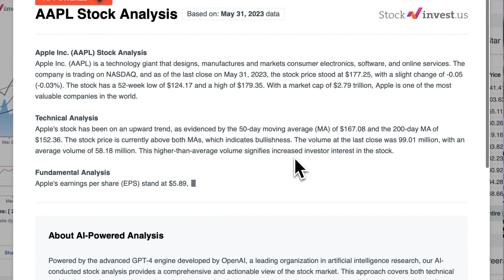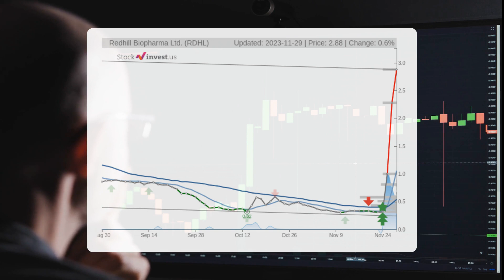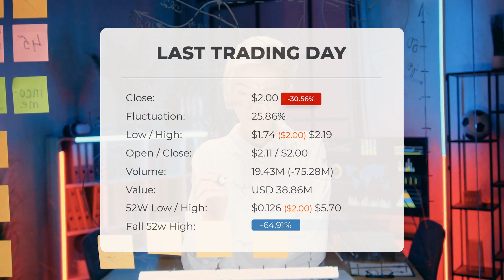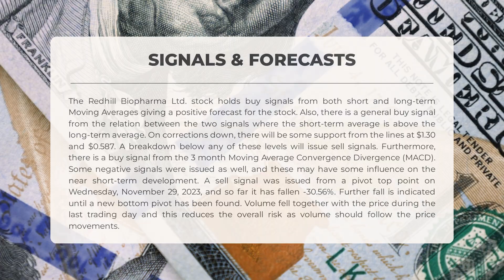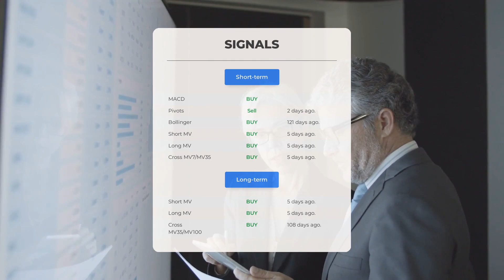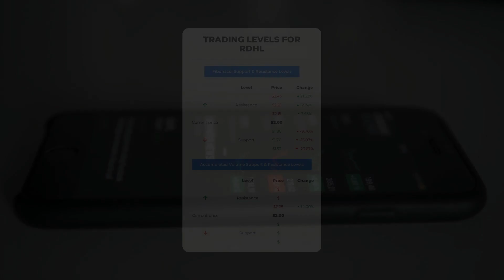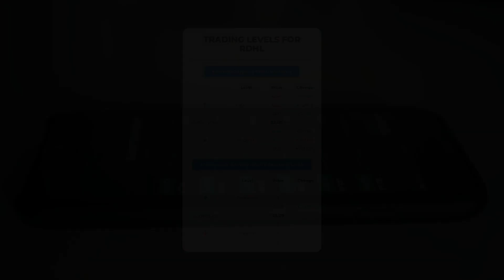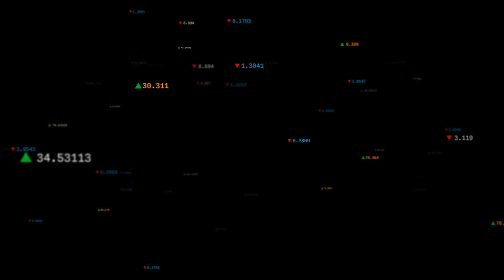Is RDHL Undervalued? Expert Stock Analysis & Price Predictions for Fri - Uncover Hidden Gems!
Redhill Biopharma Ltd. Stock Prediction and Forecast [RDHL]

Redhill Biopharma Ltd. price prediction was made for Friday, December 01, 2023

We go over the RDHL Inc. stock and give our stock price prediction (RDHL). Our RDHL stock price analysis and stock price forecast on RDHL for Friday, December 01, 2023

Redhill Biopharma Ltd. Stock Analysis - RDHL Stock Price Prediction for Friday, December 01, 2023

RDHL STOCK: THIS IS A RDHL STOCK PRICE PREDICTION, RDHL STOCK PRICE ANALYSIS, AND A RDHL STOCK PRICE FORECAST VIDEO.